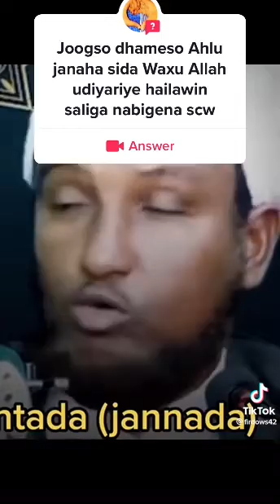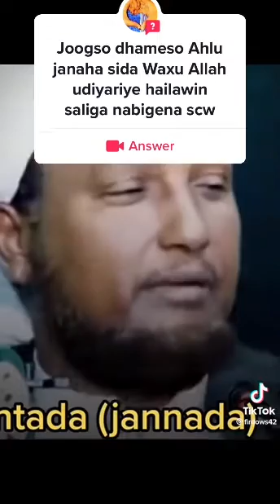Cuntada janada wa la cunayaa oo la cabayaa sh Xusein cali jabuti